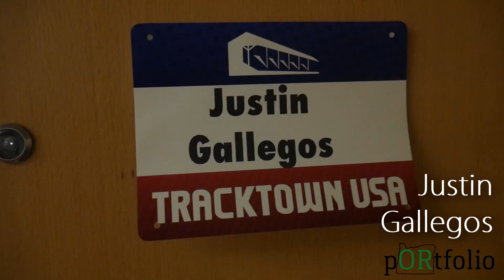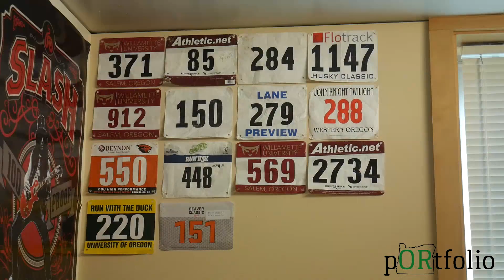pORtfolio - Justin Gallegos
"If you're at a disadvantage, whether that be physically, or in school, or whatever it may be, don't let anyone tell you that it's not possible. It's possible to live your life to the fullest." - Justin

Directed by Julian Sho Watanabe-Neis